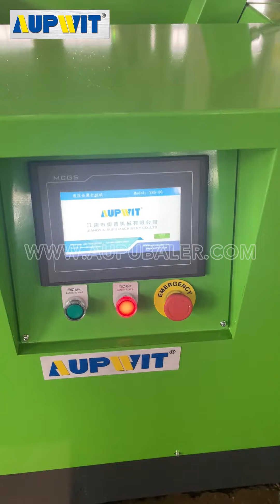New Design Metal Chip Briquetting Press Machine